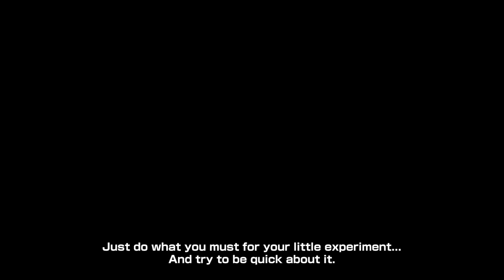Dragon Ball Xenoverse 2 - Official Chapter 1 'Future Saga' Teaser Trailer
Dragon Ball Xenoverse 2 is the critically acclaimed action fighting game developed by QLOC and DIMPS. The Future Saga will soon be upon Xenoverse 2 players as Fu begins to make moves. The Future Saga is coming soon with four parts for players to enjoy on PlayStation 4 (PS4), PlayStation 5 (PS5), Xbox One, Nintendo Switch, and PC.